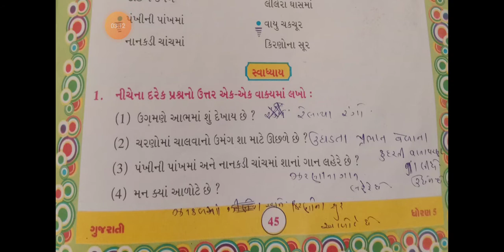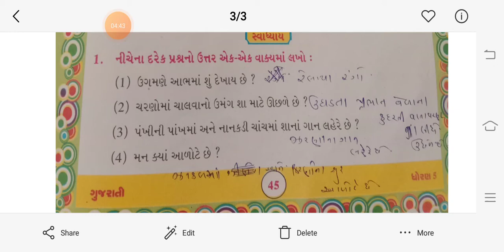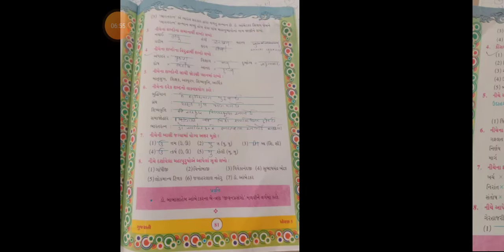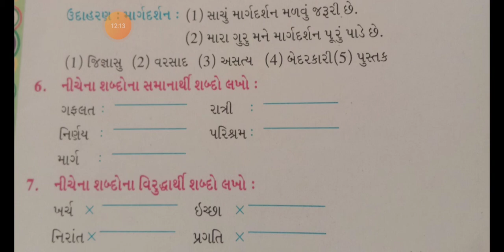Std 5 Gujarati પરીક્ષાની તૈયારી Part 1